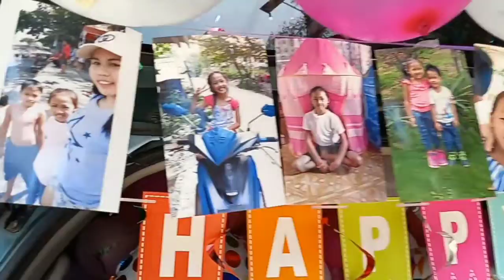SEASON 18 EPISODE 6 | D ZACH & ZINNIA SURPRISE DELIVERY (ILIGAN CITY)